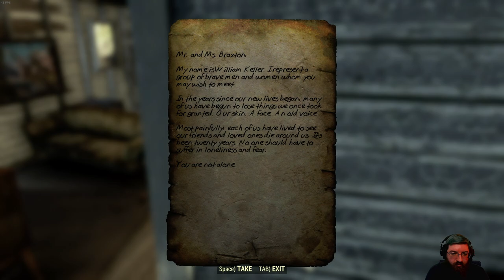Wait the Overseer isn't just a voice on Holotapes?! (Fallout 76) #4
This is Fallout 76 4 years later! This video is from my Live Stream. Hope you guys like it!

00:00 Intro Starts
16:57 Intro Ends
20:00 Gameplay Begins
5:00:42 Outro Starts